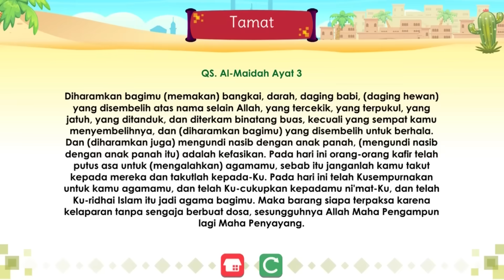Mukjizat Nabi Musa AS Tongkat Ular & Ikan | Kisah Teladan Nabi | Cerita Islami | Cerita Anak Muslim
Salah satu mukjizat yang dimiliki oleh Nabi Musa adalah tongkat yang bisa berubah menjadi ular. Selain ular, Nabi Musa AS juga mempunyai kisah bersama hewan lain yaitu dengan ikan yang mampu hidup kembali. Bagaimana kisahnya? Simak yuk, kisahnya di video ini.